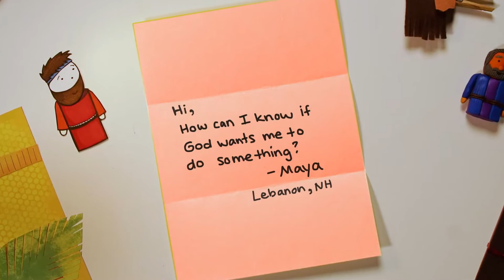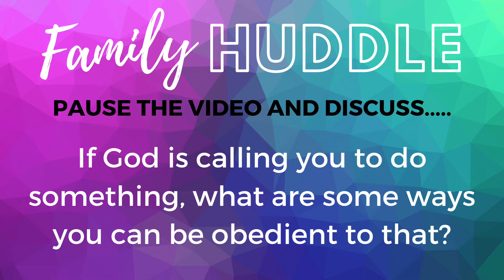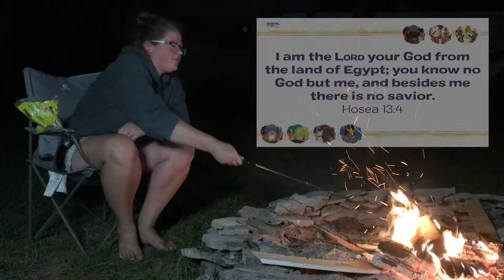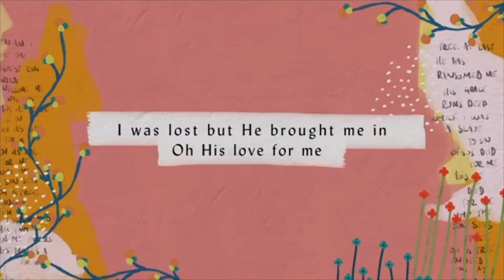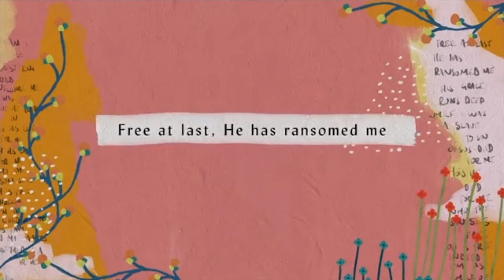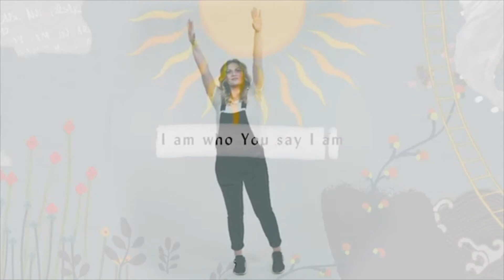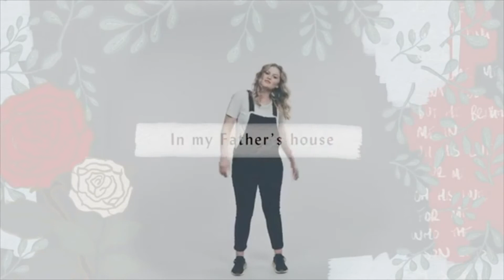SCF Kids ONLINE - Week 16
Moses born and called